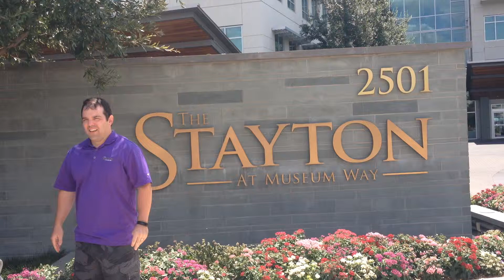Justin Spooner takes the Ice Bucket Challenge!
You have been challenged SQLC Executive Directors! Can't wait to see how you raise money for such an awesome cause!